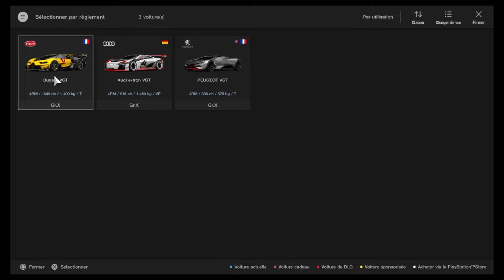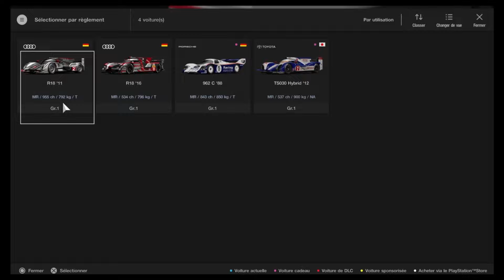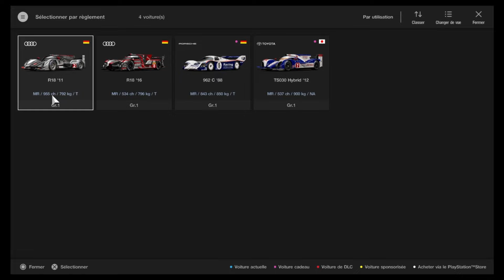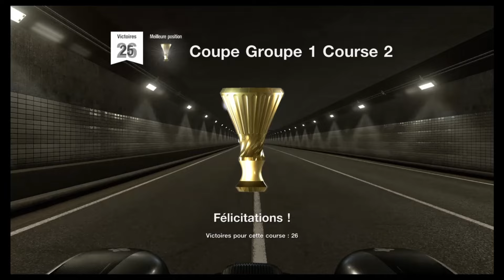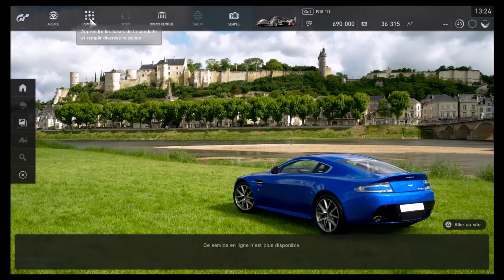[FR] GRAN TURISMO SPORT - EP10 - Gagner des Crédits (Let's Play)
Let's Play en français de Gran Turismo Sport

Sorti en octobre 2017, Gran Turismo Sport est le 7e épisode principal de la série et le 13e en général. Développé par Polyphony Digital et édité par Sony Computer Entertainement, ce jeu n'est disponible que sur Playstation.
Évidemment il s'agit d'une simulation de courses avec des modes de jeu différent. Ainsi on retrouve forcément le mode campagne, arcade, défis et bien entendu un mode en ligne. Plus de 200 véhicules sont disponibles après mises à jour et de nombreux circuits sont proposés dont les mythiques Nürburging, Monza ou encore Interlagos. Le jeu propose également un éditeur afin de personnaliser vos véhicules personnels.

GT LEAGUE :
Ligue de pilote professionnel : Trophée Vision Gran Turismo + ( 1 courses )
Coupe Groupe 1 ( 1 course )
Voitures utilisées :
- BUGATTI VGT
- AUDI R18 '11

Système d'exploitation : PS4
Logiciel d'enregistrement : Logiciel de capture de la PS4
Logiciel de montage : DaVinci Resolve